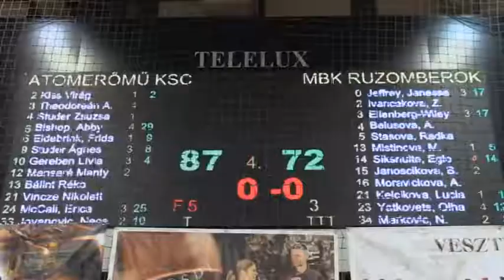Továbbjutással felérő győzelmet aratott az Atomerőmű KSC a szlovák Ruzomberok csapata ellen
Továbbjutással felérő győzelmet aratott az Atomerőmű KSC az európa kupa h csoportjának utolsó előtti fordulójában. A szekszárdiak újra remek egyéni teljesítményekkel, fokozatosan gyűrték le hazai környezetben az addig csoportelső szlovák Ruzomberok csapatát.